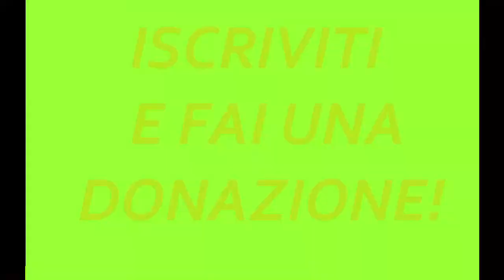[TUTORIAL] - COME FARE I REGALI DI NATALE SENZA SPENDERE SOLDI!!!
Ecco il mio metodo per non spendere neanche un EURO per i REGALI DI NATALE!!!